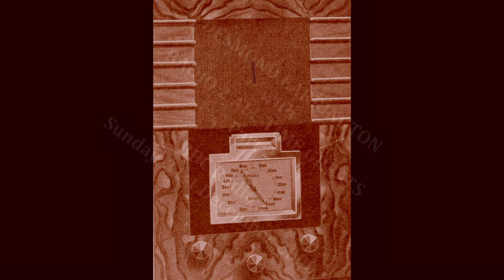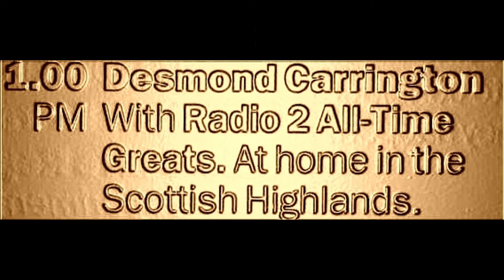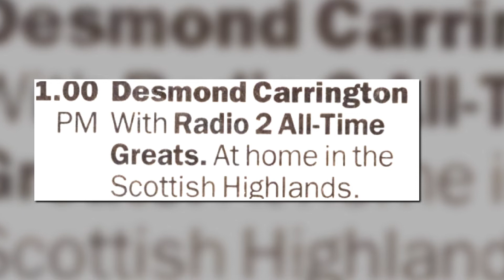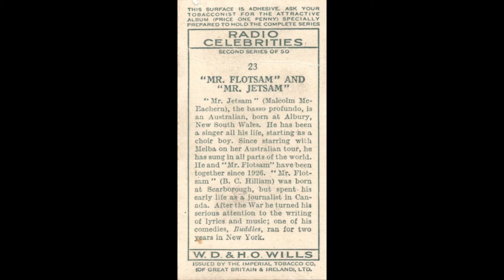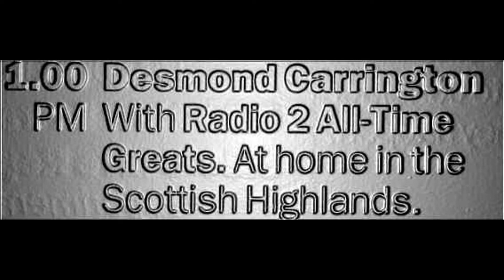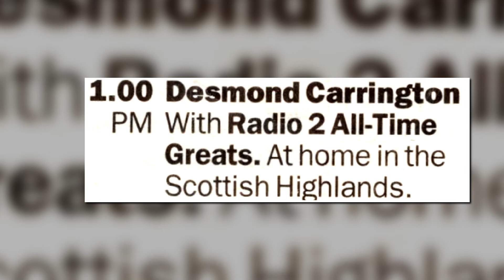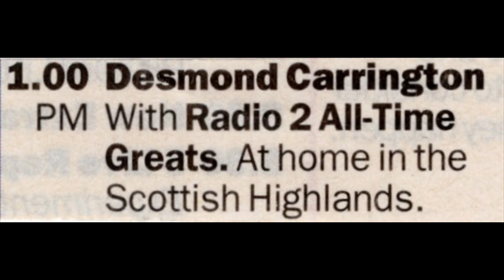Desmond Carrington - Radio 2 All Time Greats - Part 2 - 31st December 2000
Desmond Carrington with Radio 2 All-Time Greats - Part Two
At home in the Scottish Highlands
BBC Radio 2 - Sunday 31st December 2000

Desmond plays recordings by Lena Horne, Bing Crosby, Patsy Riggir, Flotsam & Jetsam, The Paragon Ragtime Orchestra, Tommy Burton, Barbara Cartland, Allan Smethurst (The Singing Postman), Tex Beneke & Glenn Miller, Julie London, Ernest Lough, Philip Jones Brass Ensemble, Kay Cavendish (The Cavendish Three), and Jimmy Shand.

Desmond Carrington was a highly popular broadcaster, as far back as I remember. This is the second part of a programme I recorded 21 years ago..